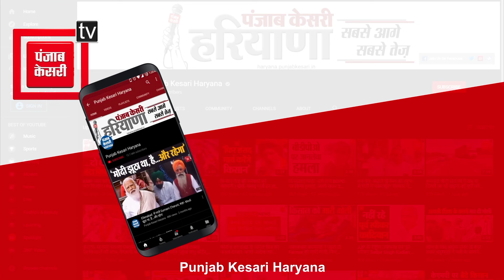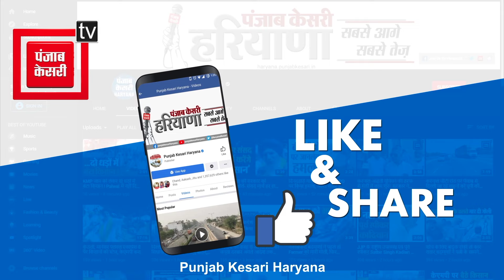Nuh में धू-धू कर जला Ravan, जीएस मलिक स्कूल के मैदान में हुआ पुतला दहन